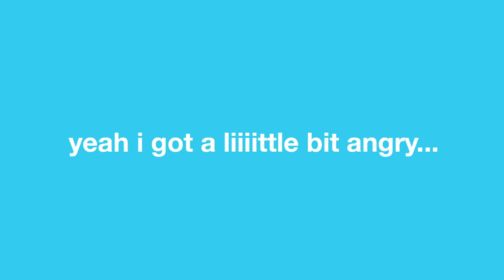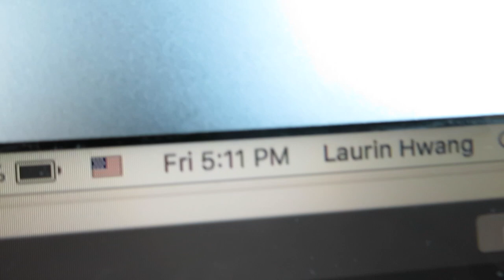SUMMER WEEKEND IN MY LIFE 2020 // Palm Springs Vacation Vlog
snap: @laurin_hwang

my clothes!

Mesmerized by William Bolton
Angel Boy by William Bolton